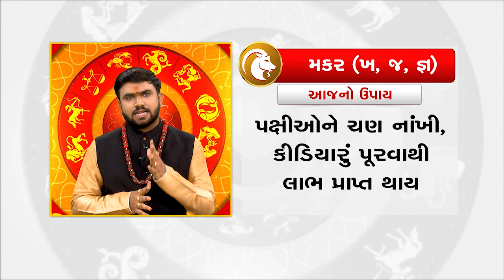Horoscope Today: મકર રાશિના જાતકો માટે આજનું રાશિફળ | TV9GujaratiNews